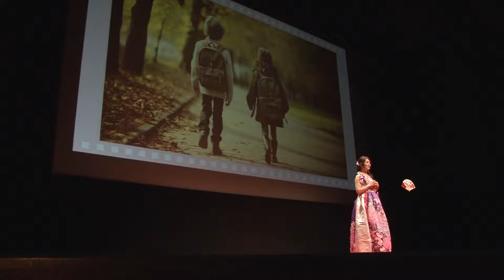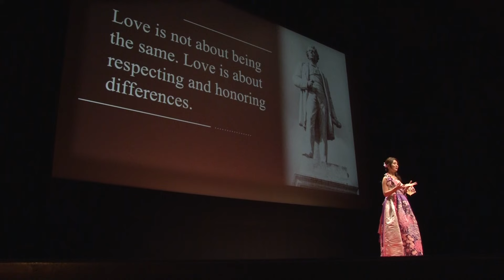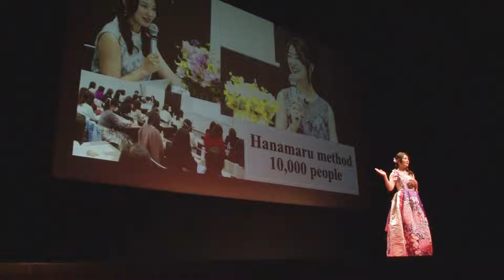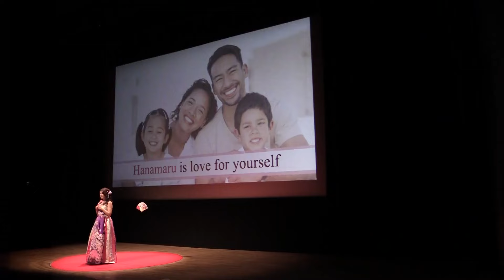Hanamaru- Love yourself as you and to accept. | Risa Tsuruoka | TEDxKatano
she discusses the importance of love and self-acceptance. Reflecting on her own experiences in love, she realized from her own experience that a relationship focused on appearances and accomplishments is not real love. She proposes the "Hanamaru" method as an idea. The idea is to love yourself as you are, not only in your strengths but also in your weaknesses, and to accept and embrace all that you are. “Hanamaru" means to love and acknowledge one's existence, which is as beautiful as a flower. Through this method, she says, she has found true self-acceptance and love, and has also deepened her love for others. This speech conveys the message that being honest with oneself and developing self-love is the key to healthy relationships with others. Love counselor. She became deeply immersed in love from the age of three, started studying psychology and love techniques from elementary school, and has dated 100 men. After graduating from vocational school and while working at a company, she got divorced. This experience led her to realize the importance of loving herself. There, she began her career as a love counselor, teaching love techniques. Now, with the theme 'Everything starts with loving yourself,' she runs courses and online salons to help people love themselves as they are. She has consulted with over 10,000 women on love and partnership issues and has published three books, one of which has also been translated into Taiwanese.
Born in 1990 in Iwate Prefecture. Representative of Cherime Corporation This talk was given at a TEDx event using the TED conference format but independently organized by a local community.